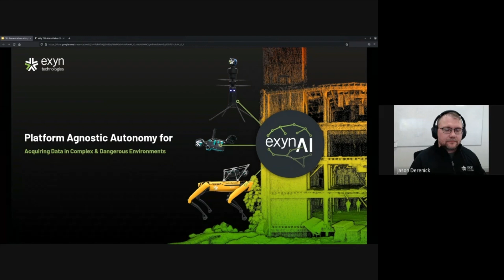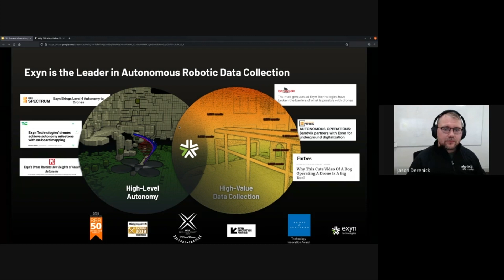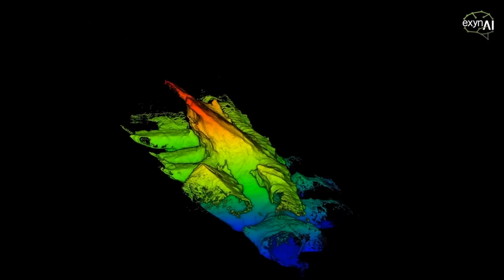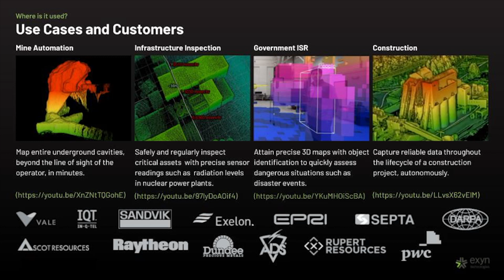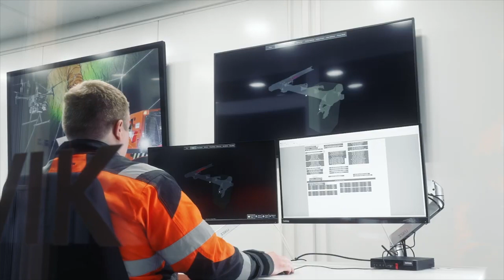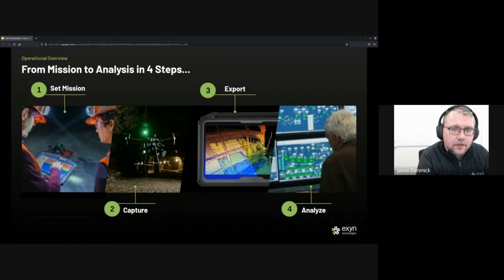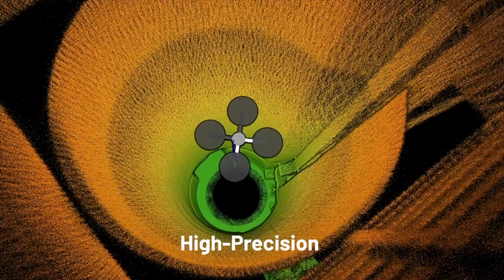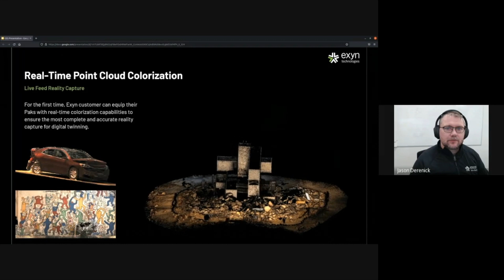CES 2022: Velodyne Lidar + Exyn Technologies Virtual Booth Presentation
Due to COVID-19, Velodyne Lidar is not attending CES 2022 in person. In lieu of a booth presentation, this video is a virtual presentation by Velodyne partner Exyn.

Exyn Technologies is an aerial robotic systems solution for complex GPS-denied environments. Their full stack solution enables flexible deployment of single or multi robots that can intelligently navigate and adapt to complex environments in real time. Exyn’s exynAI software enables EXYNAERO to help maximize human safety by collecting data to help navigate complex environments.